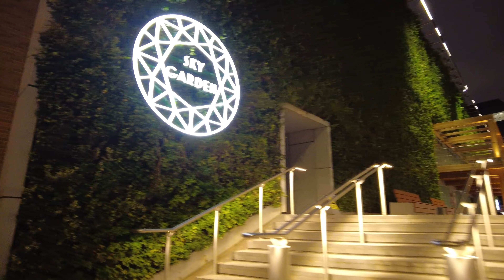[4K] Walking London Backstreets at Night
In this Video we explore some of the stunning backstreets around the Monument area and the Moorgate area

0:00 Preview
0:54 Dunster Court
3:08 Mincing Lane
4:15 Plantation Lane
5:30 Rood Lane
6:48 Eastcheap
7:40 Lovat Lane
9:55 Lower Thames Street
12:39 Fish St Hill
14:06 King William Street
19:46 Bank
22:40 Princess Street
24:52 Moorgate
26:11 Telegraph Street
27:46 Copthall Avenue
28:35 Great Swan Alley
30:18 Coleman Street
30:39 Coleman Street Buildings
31:06 Moorgate